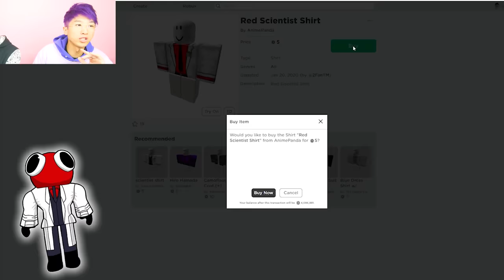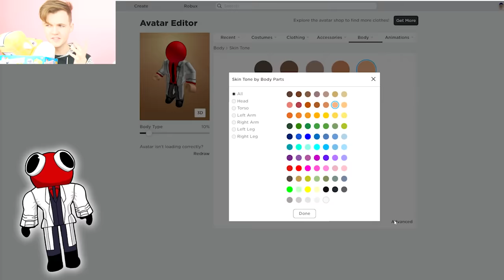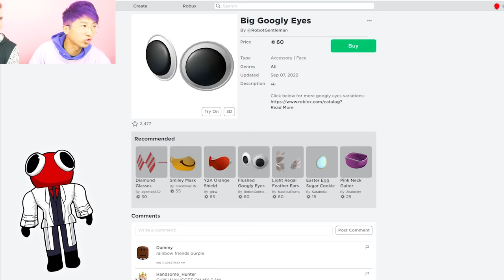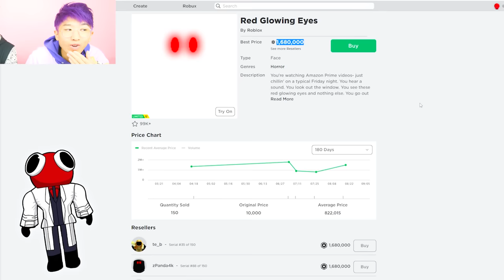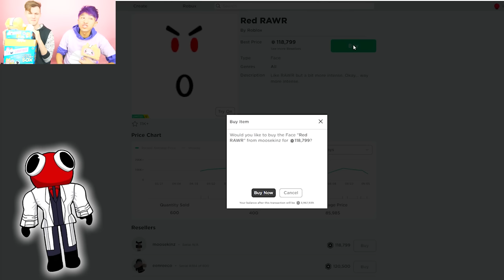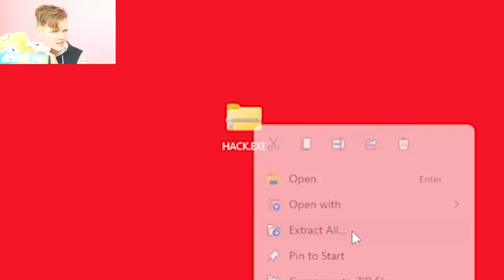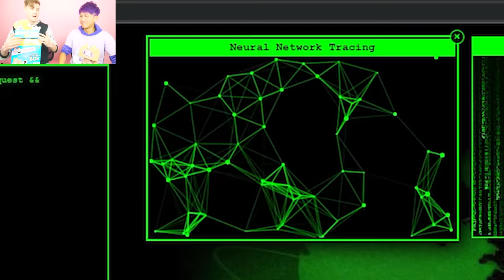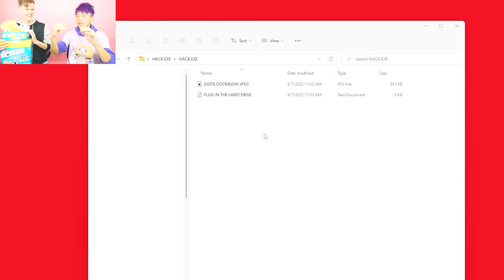Making *RED* RAINBOW FRIENDS A ROBLOX ACCOUNT!? (WE GOT HACKED!)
LankyBox World!